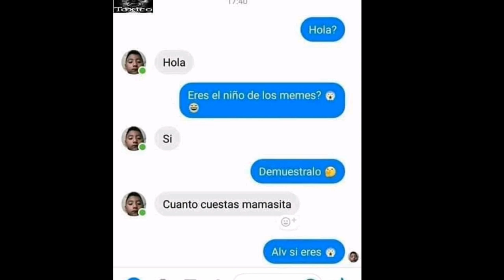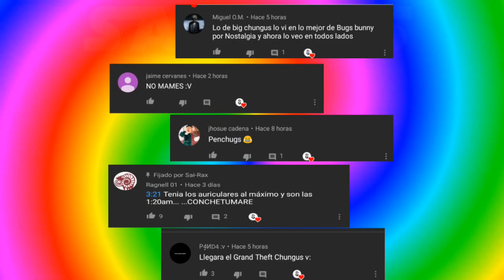La Verdad de CUANTO CUESTAS MAMASITA y su origen (Niño popular en Facebook)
Cuando cuestas mamasita